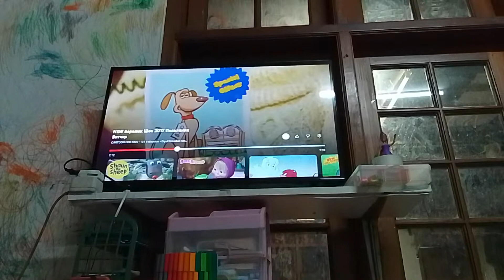Shaun The Sheep Bitzer's Basic Training